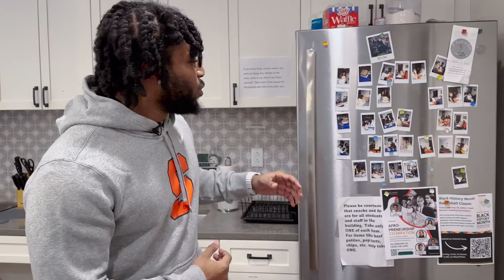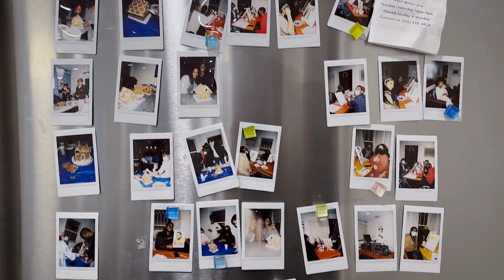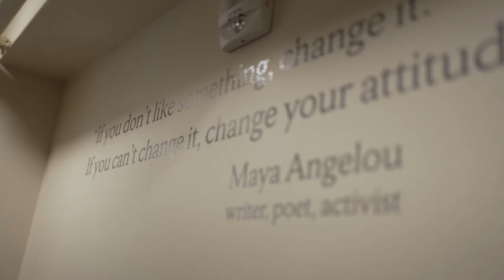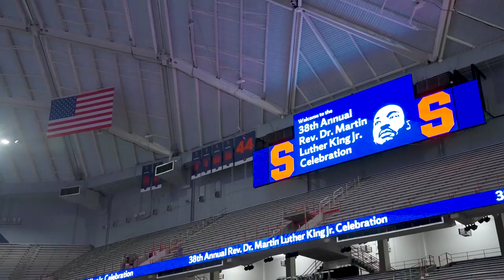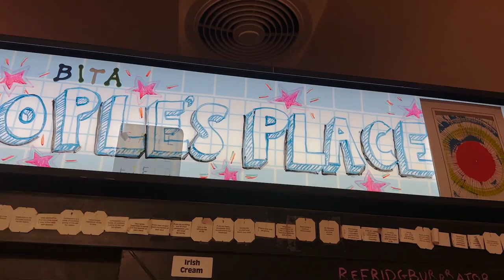Campus Tour | 119 Euclid, Sims Hall, People's Place, Bird Library | Syracuse University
Malique Lewis '24 takes you on a tour of his favorite spots on the Syracuse University campus. Stops include 119 Euclid, Sims Hall, Hendricks Chapel, Bird Library and the Schine Student Center.